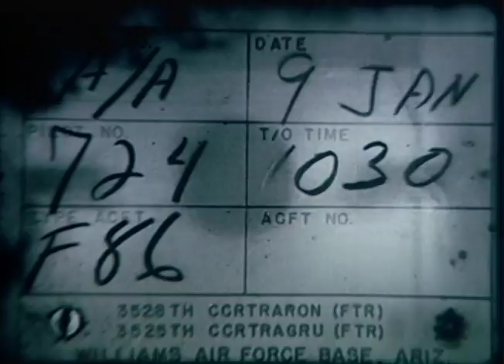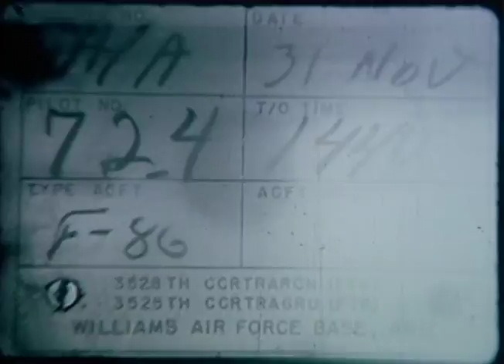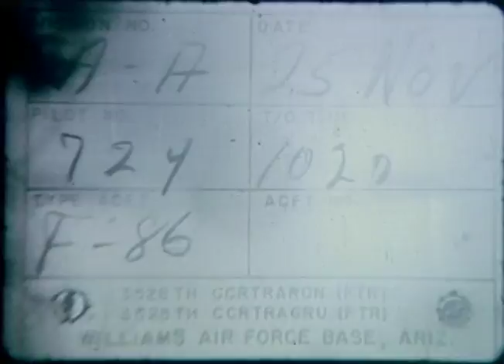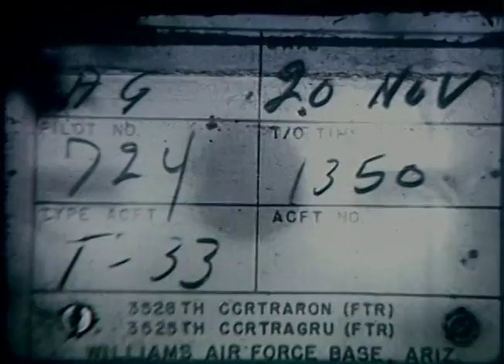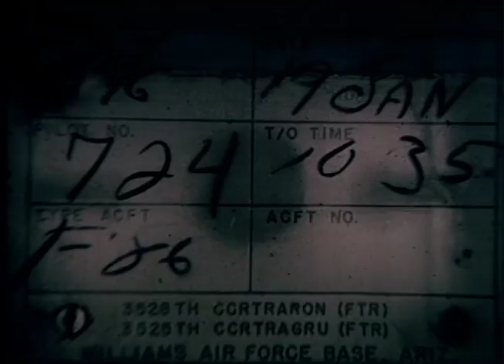F86 Feedback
It's so easy to take the video, simulations, and training aids of today for granted I'm not exactly sure which year these were 'taken' in, but it was in good old fashion 16mm celluloid when I found it in some family belongings.